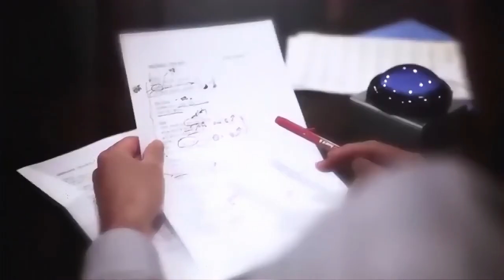[MV/HD 1080p] Lena Park, So Hyang & Lee Yeong Hyeon - Mermaid (인어공주)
[MV/HD 1080p/R&B Ver.] Diva Project: Lena Park (Park Jung Hyun) (박정현), So Hyang (소향) & Lee Yeong Hyeon (이영현) - Mermaid (ineogongju) (인어공주)

Single: DIVA PROJECT
Release date: August 24, 2011
Raw File: 720p

Thanks! ^^

~AsiaHolics